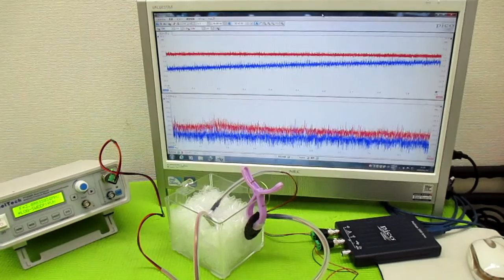オリジナル製品：超音波発振プローブを利用した超音波制御技術 ultrasonic-labo